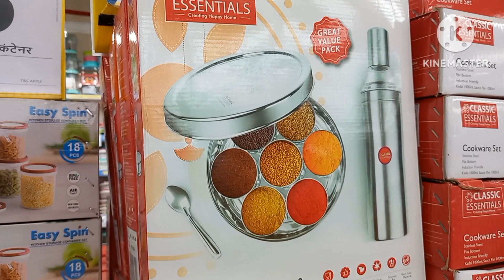Reliance Smart Point Kitchen Products Starting Rs 19 / Reliance Smart Bazaar